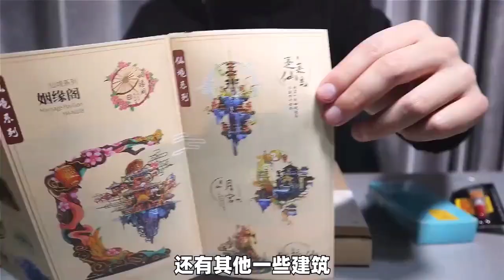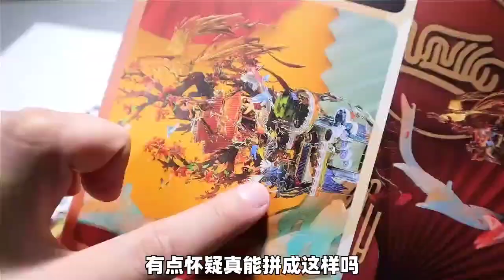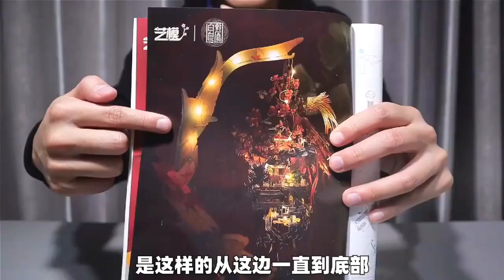花七小时完成七星难度的百鸟朝凤金属拼图，建议让女朋友拼#开箱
大家好，我是【玩具总动员】
孩子们的玩伴